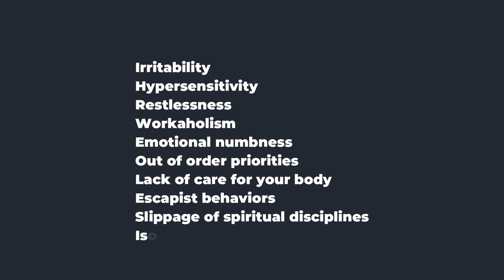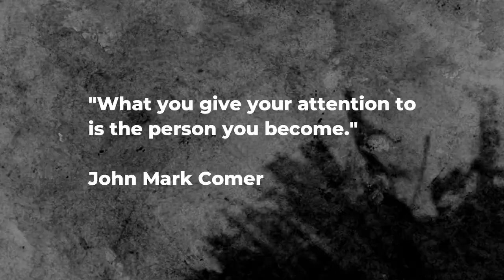Hurry is Hurting you.